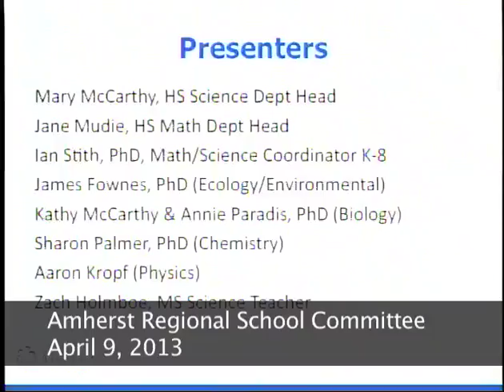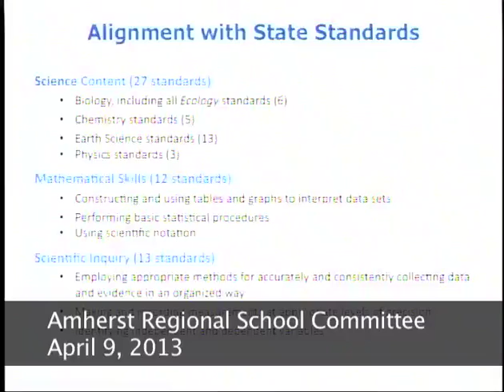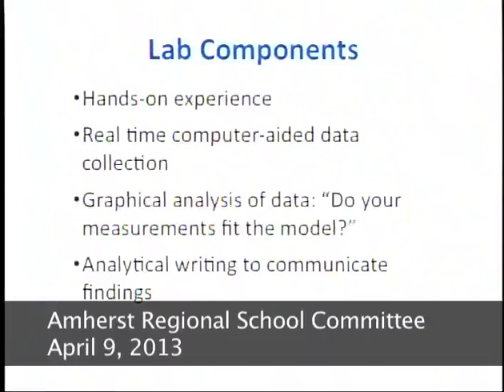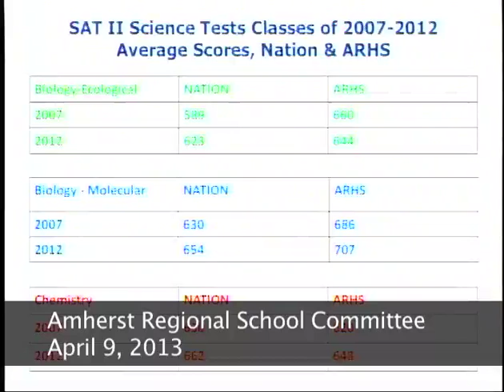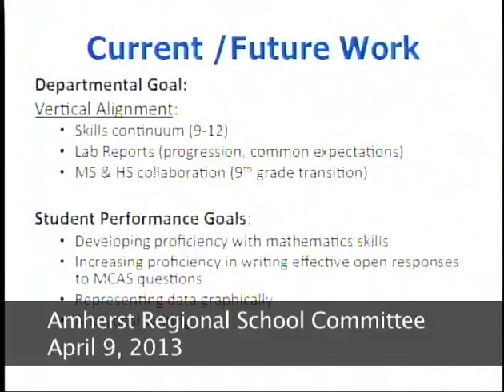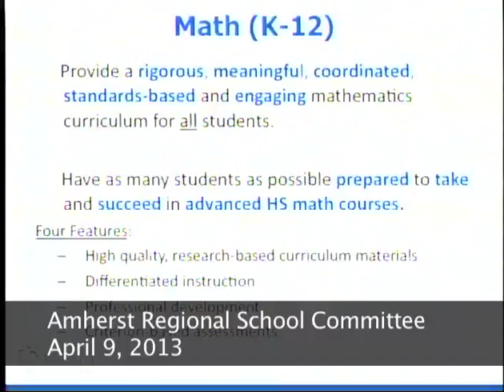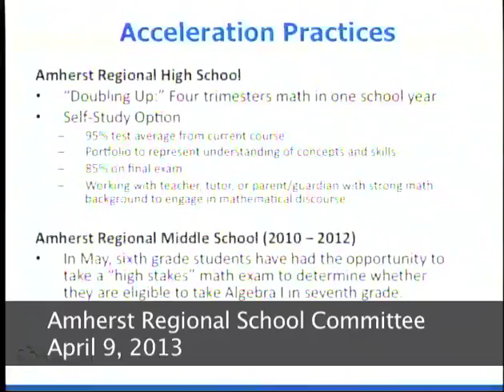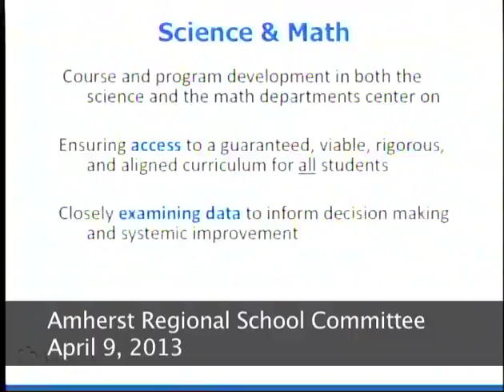Amherst Pelham Regional School Committee: 4-9-13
Amherst Regional School Committee: 4-9-13